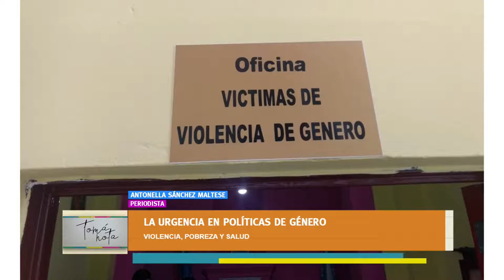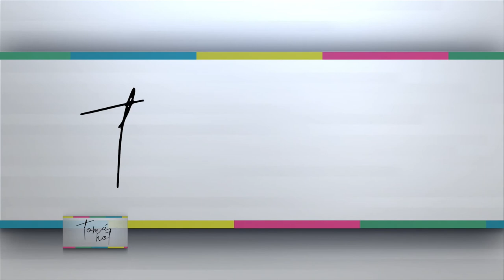Tomá Nota - Tema del Día: La agenda de género en políticas públicas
Paridad: cómo quedó la presencia de mujeres con la renovación de autoridades. Qué es lo urgente dentro de las políticas públicas. Qué se hace con los femicidios. Cuánto presupuesto destina el gobierno a la erradicación de la violencia. Cómo impactará la Ley Micaela. De todo eso habla la periodista Antonella Sánchez Maltese.
Magazine producido por el Canal de la Universidad Nacional de La Rioja. Emitido el 06 de noviembre de 2019 por Canal 9 (Radio y Televisión Riojana). Programa 33